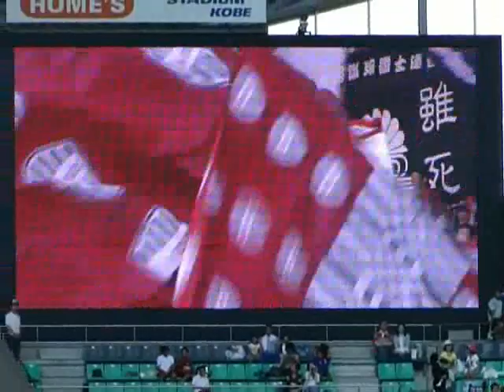ヴィッセル神戸 2010/06/05 VISSEL KOBE ナビスコ杯横浜戦後半その２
【ホームズスタジアムに行こう！】ヴィッセル神戸　2010/06/05 VISSEL KOBE 横浜戦　後半その２　1分45秒頃に茂木がファールを受け、ポポの先制FKゴールにつながります。